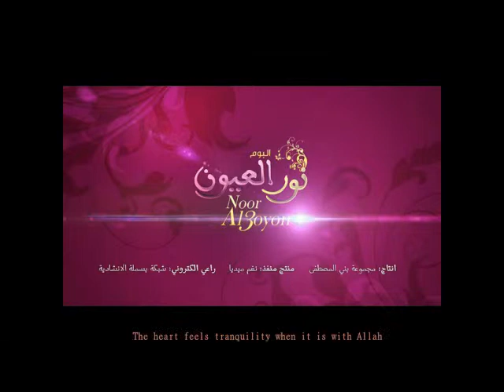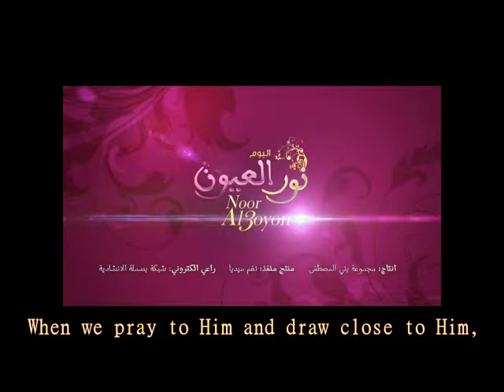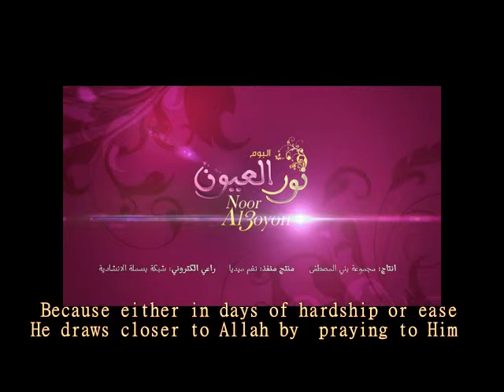Song :With Allah (v)translated to English /Written by : Amera Al Hashim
Bani Al Mustafa's Group presents
Song :With Allah (v)translated to English
Album:Light of the eyes(Noor aloyoon
Performed by: Yazeed algayosy
Written by : Amera Al Hashim